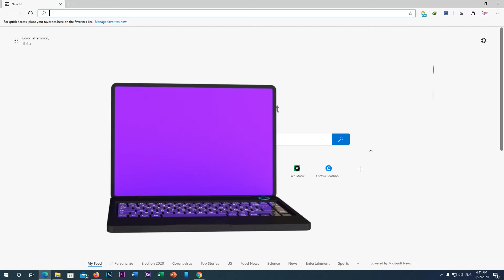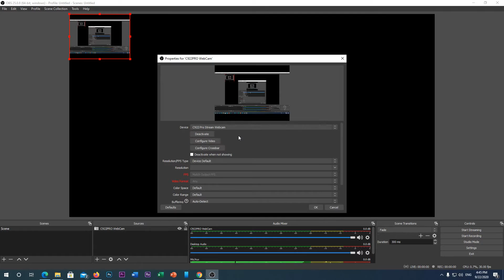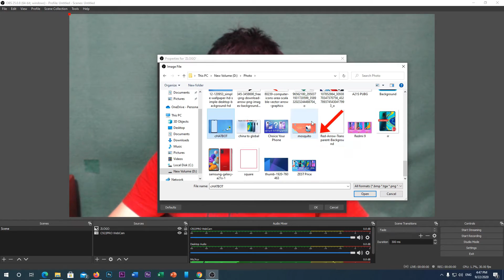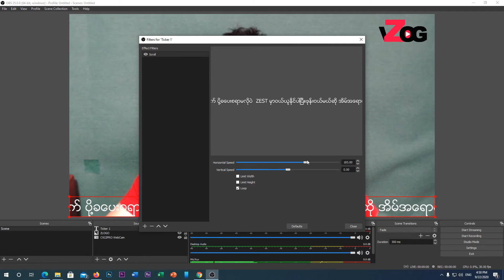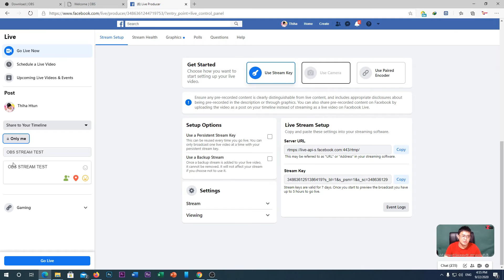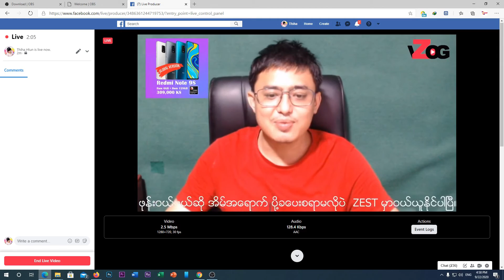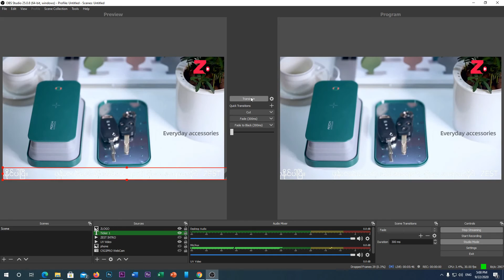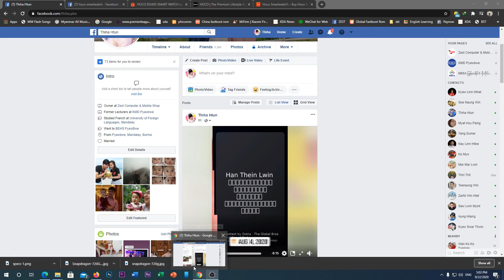အမိုက်စား Live Stream တွေလွှင့်နိုင်ဖို့ OBS အသုံးပြုနည်း